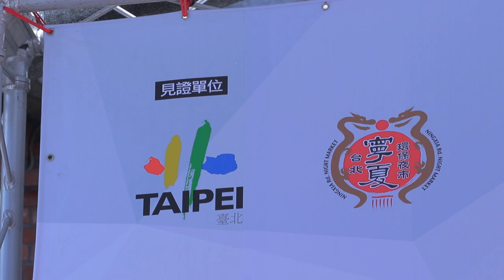Unpaid Photography Rapigen Video & Medical Company Press Conference 4